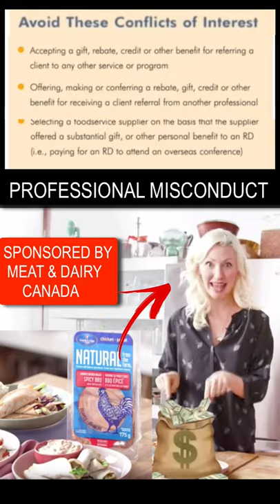freelee’s response to “dietitian” abbey sharps tiktok video calling her toxic...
freelee banana girl responds to ‘dietitian’ abbey sharp (really just influencer) from the youtube channel ‘abbeys kitchen’.